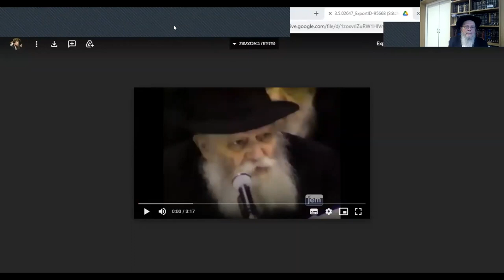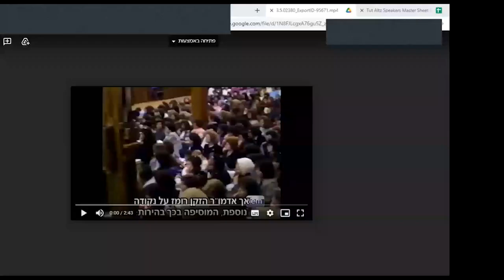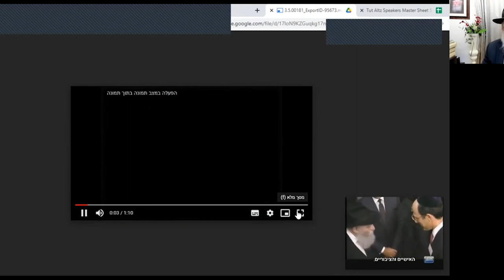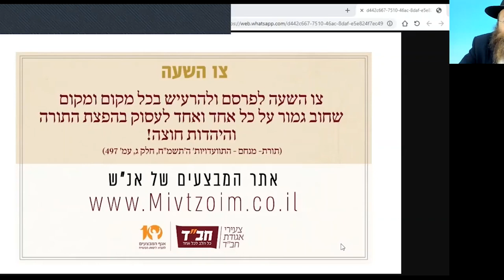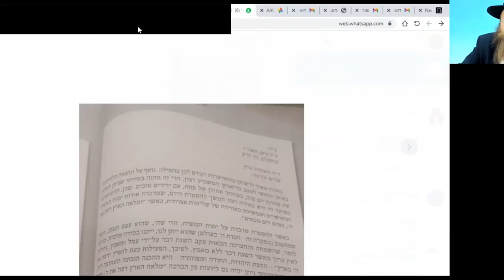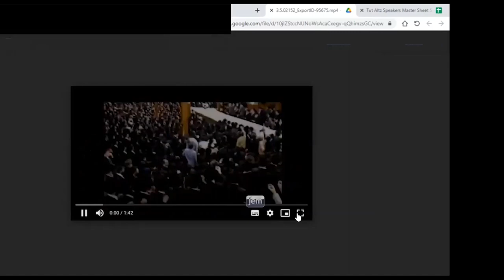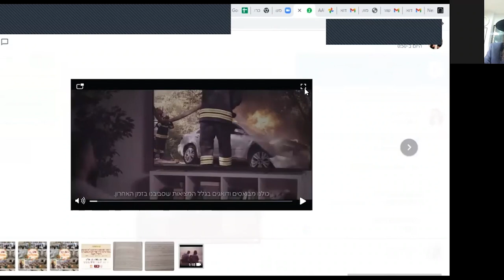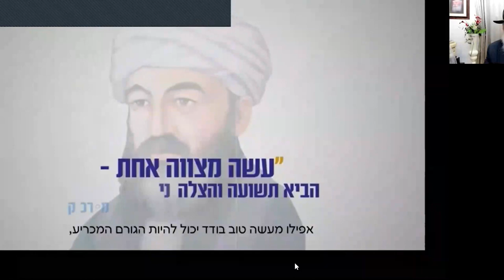Mega Farbrengen 5782 l Part 6 l Hebrew